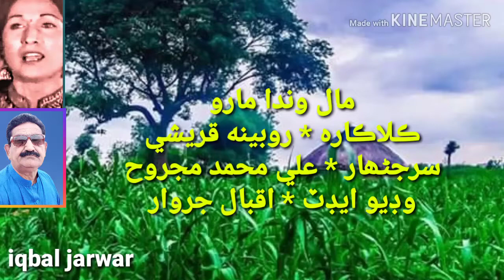Mal wanda maro *Rubina qureshi مال وندا مارو * ڪلاڪاره روبنه قريشي